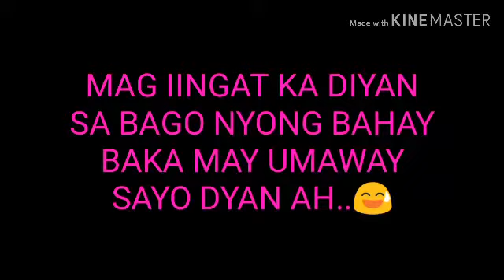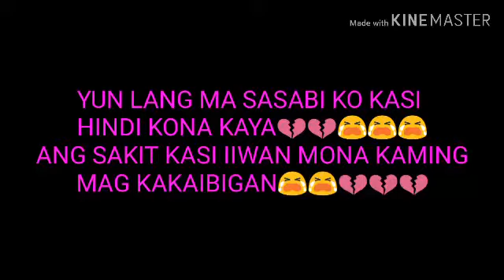mamimiss kita justine nicole sana hindi moko kalimutan sinoyung mga nakaka relate na iniwan kanibff